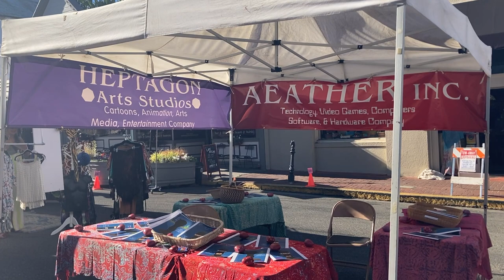Hot Summer Nights Street Faire 2022 in Nevada City, California Booth